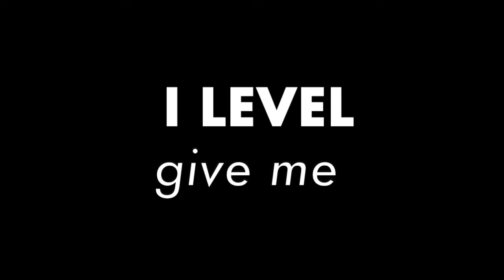I LEVEL give me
Sélection Funk
Lucy From Paris

Artiste:                 I Level
Titre:                     Give Me
Format:                Vinyl, 12", 45 RPM
Label:                   Virgin ‎– 600.655
Année:                 1982